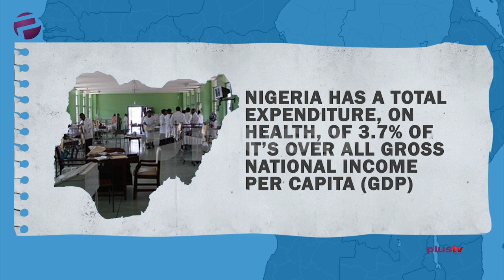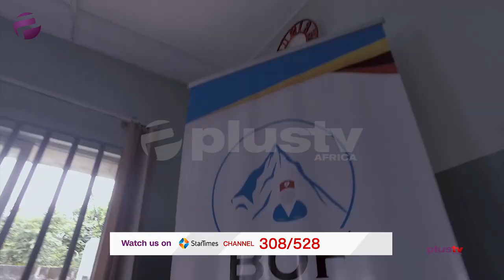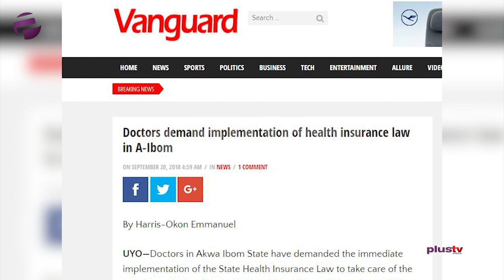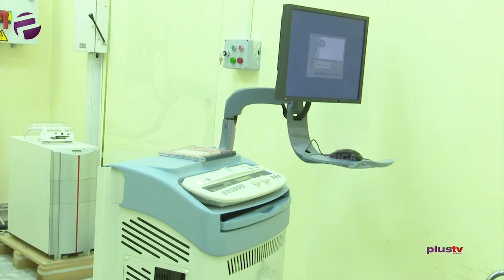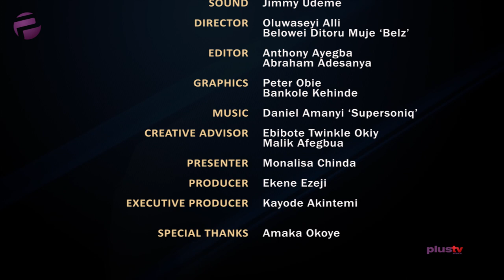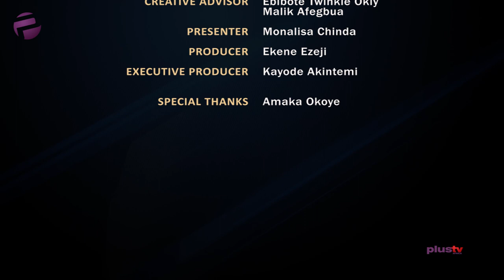Is Healthcare Affordable In Nigeria | Monalisa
Catch this second edition of MONALISA, hot off the press!  It’s all about our Health Sector: affordability and accessibility, with Akwa Ibom as a specimen study.  As usual we go to the source for our information and investigations: we hear from Commissioners for Health and Information and from the service users. We highlight the good work of Dr. Benjamin Olowojebutu and his love team, providing free surgeries and we dissect the issues with key players in the private and public sectors of health care delivery.  On The Journey – our life discussion segment, we catch up with Ariyike or Moyinoluwa a child photographer with an infectious passion for her craft.

It all kicks off when you hear these words: ‘Welcome to Monalisa’.